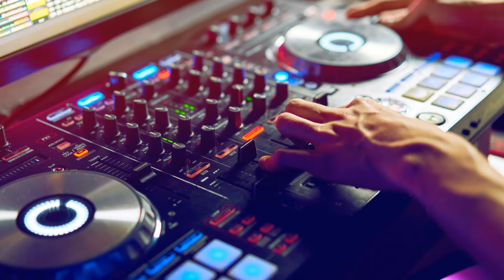DJ FAN MIX - Erdi Irmak - vol. 01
This is my personal tribute to the producer and DJ Erdi Irmak with some of the best songs and remixes of 2020, 2019 and before. All songs are presented as videos on YouTube channels or Soundcloud profiles.

By the way: All tracks mixed on a Lenovo DUET Chromebook/Tablet with the Cross DJ app and minimal setup.

Check out my Soundcloud channel with 40+ DJ-mix sets and long mixes!